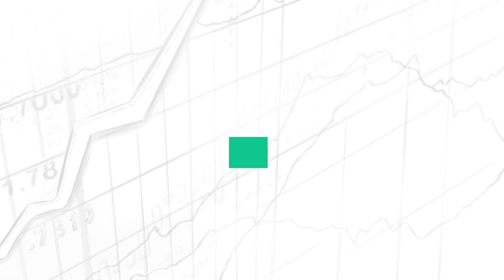Preserving the Soul of Houston w/ Tyron McDaniel (REI190)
Patrick Donley sits down with Tyron McDaniel to discuss his background and career, his work in inner-city Houston, and his thoughts on making housing more affordable at scale.

Tyron McDaniel is the Owner of Houston Vintage Homes and a leader on a mission to build affordable housing for all.

IN THIS EPISODE, YOU’LL LEARN:
- What it was like growing up in the 5th Ward of Houston
- How he was able to see a good part of the country at a young age
- What happened after he “quit-uated” from college
- Why driving a semi was formative for his life and career
- How a book on tape he listened to changed his life and perspective
- What some of the old-school real estate infomercials were like
- How he got into the mortgage industry after being in trucking and focused on sales
- What it was like being a lender during the GFC of 2008
- How he got involved in buying real estate and netted $22,000 on his first deal
- Why a nightmare renovation made him move toward new construction
- How he learned about the power of partnerships
- What are the benefits and challenges of buying “old raggedy houses” are
- What is his strategy after renovating an older home
- What are his thoughts on gentrification and affordable housing are
- What is his strategy going forward for other asset classes
- How he views where we are in the current market cycle
- What are some other asset classes that are of interest to him
- Why RE Twitter is such a valuable resource
- Advice he gives to young people

📖  BOOKS MENTIONED:
- The Big Short by Michael Lewis
- Risk Game by Francis Greenburger

On Real Estate 101, we interview successful and experienced investors from various niches, such as Chad Carson, Axel Ragnarsson, J Scott, and more about strategies and actionable advice that will help you on your journey, whether you’re just getting started or looking to grow your business.